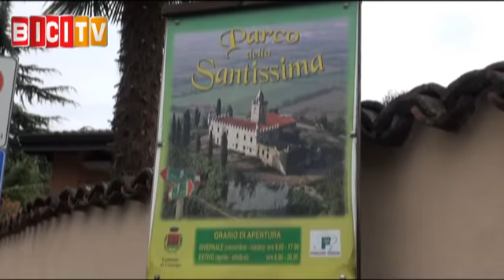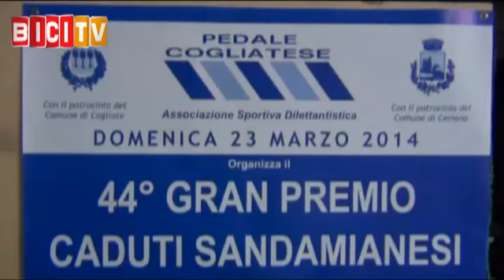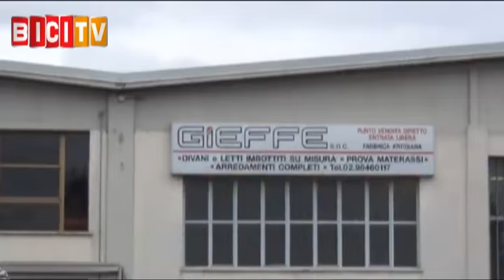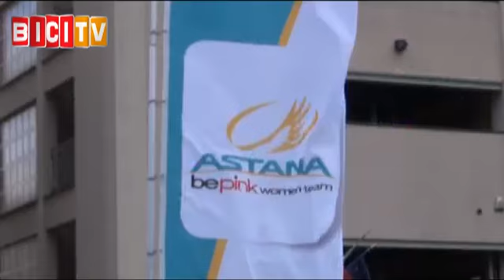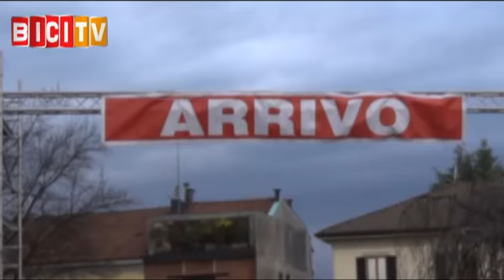BICITV 2014 - Ep. 2